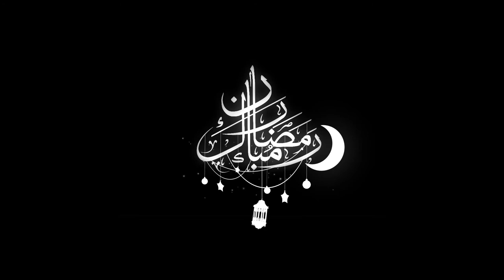01 - Golden Element Ramadan Mubarak - Alpha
Golden Element Ramadan Mubarak - Alpha